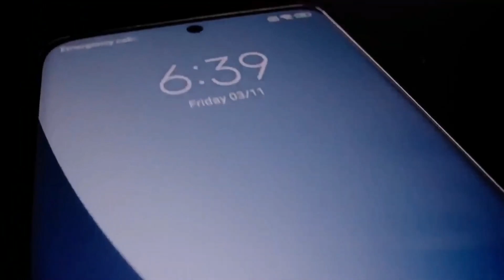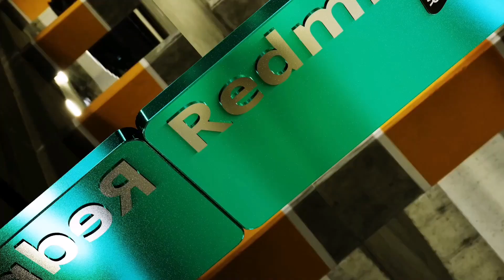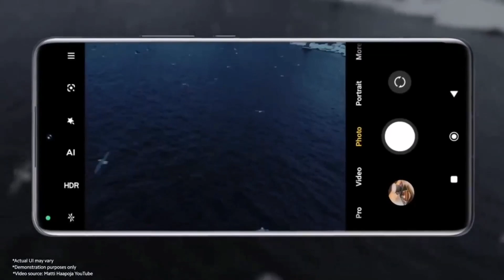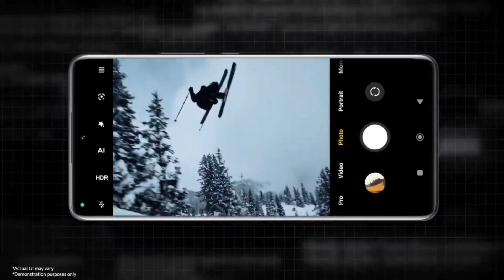Redmi Note 13 Specs, Release Date & Price | New Upcoming Models by Redmi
Ins VIDEO Mai Maina Redmi Note 13 Ka Release Date Or Price Or Specification Ka Bra Mai Btaya Hai.

Redmi
Xiaomi
Redmi Note 13
Redmi 13
Xiaomi note 13
Xiaomi 13